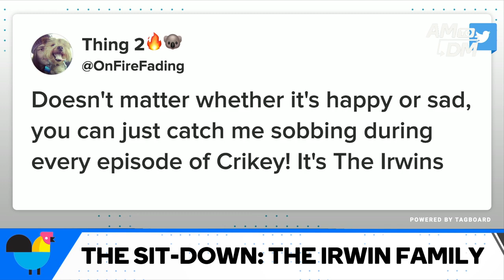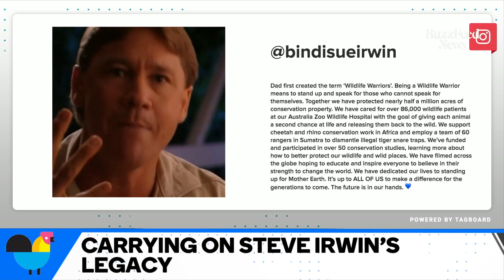The Irwin Family On Setting The Mood For The Mating Animals At The Zoo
Terri, Bindi, and Robert Irwin and Chandler Powell talk about Steve Irwin's Legacy and starring in "Crikey! It's the Irwins."

AM to DM is a live morning show from BuzzFeed News. Watch it at 10 AM ET every Monday-Friday